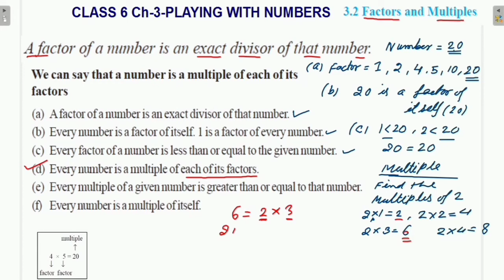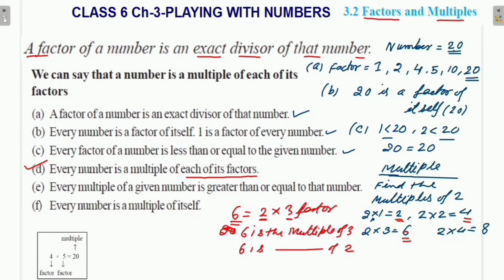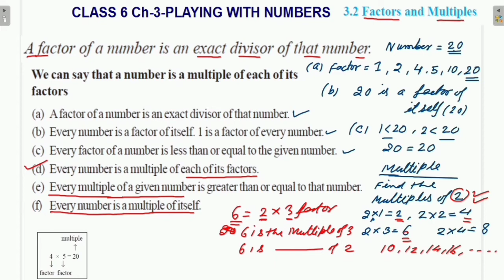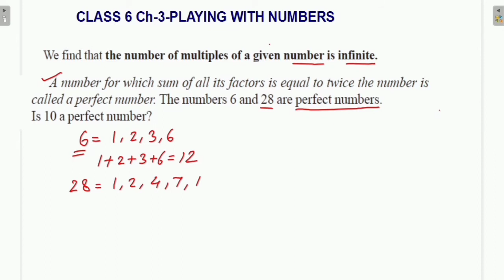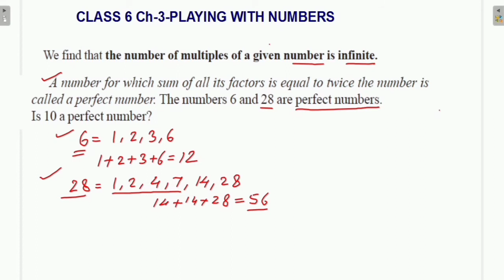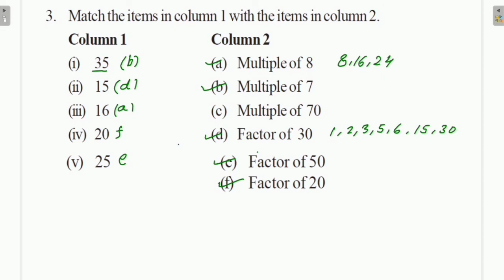Class 6 Maths|| Ch-3 playing with Numbers || Introduction of Multiples and factors & Ex-3.1 || Lec-1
JPS MATHMAGIX